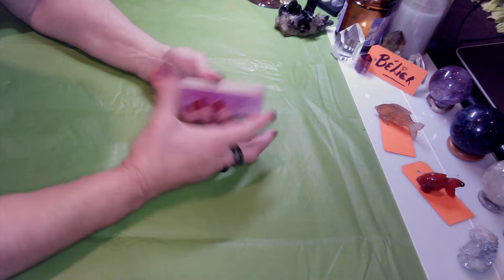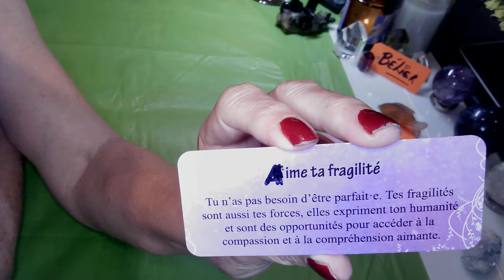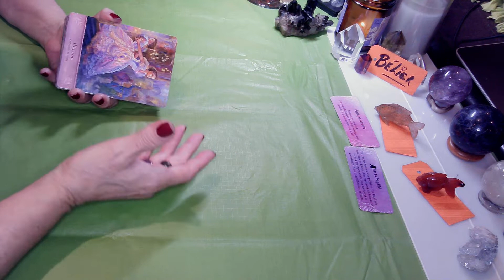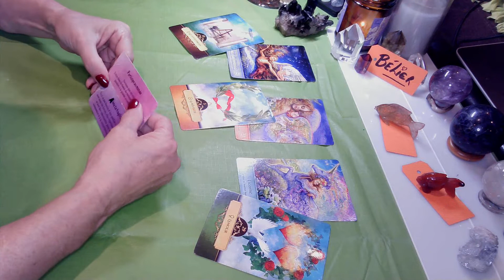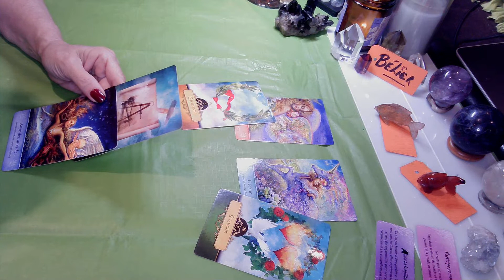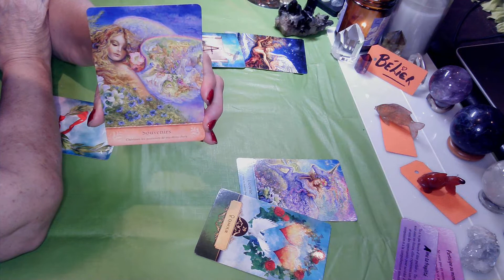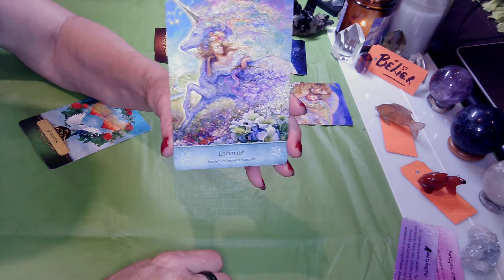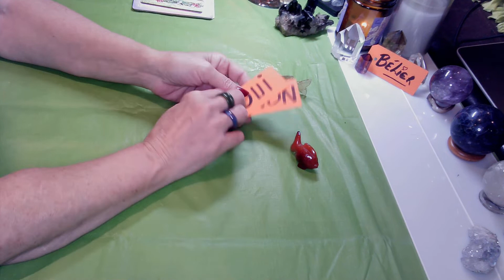BÉLIER: Ouvrez votre coeur pour laisser les opportunités venir! - semaine du 16 au 22 août 2021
Bonjour à tous, Bienvenue sur ma Chaîne Mariloup Tarot. Il me fait extrêmement plaisir de partager avec vous ces vidéos...Je vous propose des tirages simples et intuitifs sur les énergies ressenties lors des tirages. N'oubliez pas que c'est un tirage général alors prenez uniquement ce qui vous appartient ou qui ce  correspond à votre situation de vie.
 Les vidéos et guidances qui sont offertes sur Mariloup Tarot sont à considérer avant tout comme un divertissement. Les prédictions ne peuvent être garanties à 100%. Vous seul êtes responsable de vos choix de vie. Mariloup Tarot n’est pas habilitée à prescrire des conseils médicaux, juridiques ou financiers.
Je vous souhaite Paix Amour et Prospérité et au plaisir.
**Pour les tirages mensuels, vous pouvez consulter les signes correspondant à votre ascendant, signe lunaire car cela pourrait éclaircir, ajouter, etc à la lecture des énergies de votre signe solaire.**